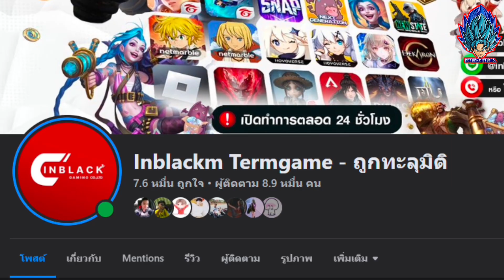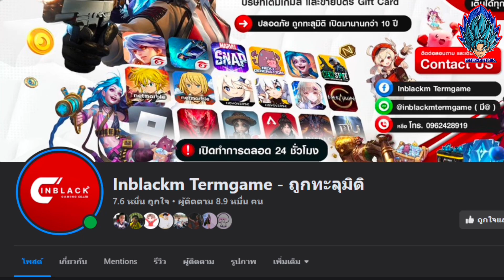อัพเดท!! การแจกฟรี นักเตะใหม่แพ็ค ลอนดอน ดาร์บี้!! | DERBY DAY LONDON | eFootball 2023